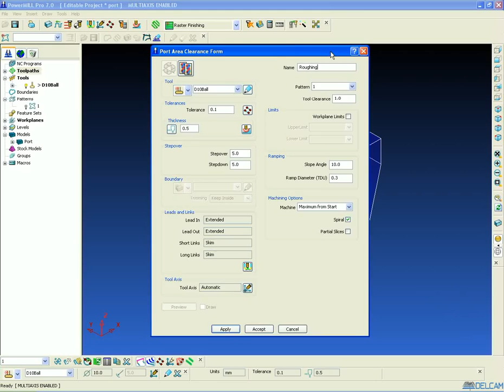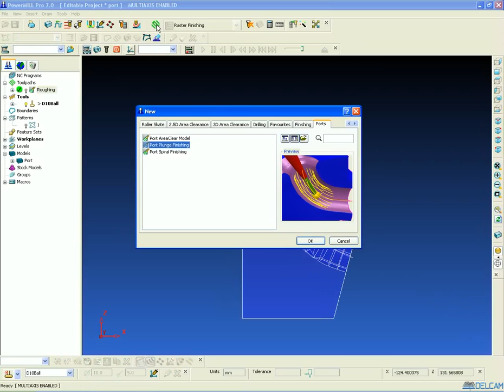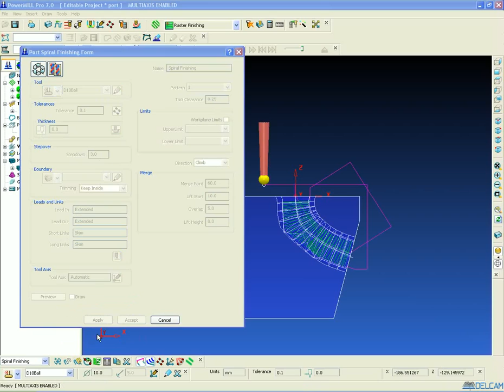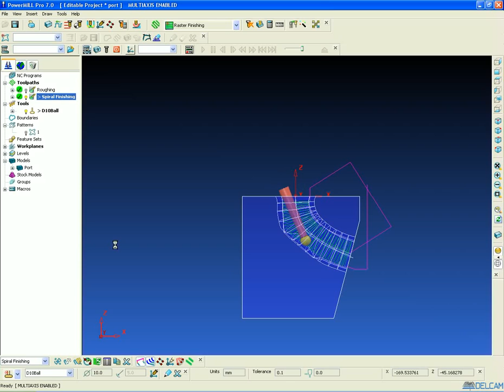PowerMILL7 Port Machining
New functionality has been added specifically to Rough and Finish engine ports. These functions benefit from automatic toolaxis control which will avoid unneccessary axis motion and automatically avoid collisions.